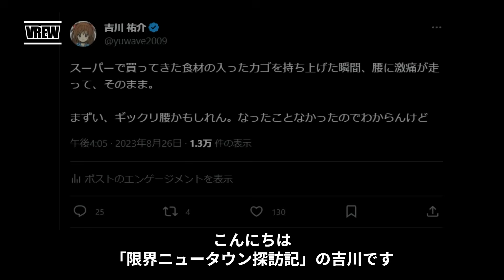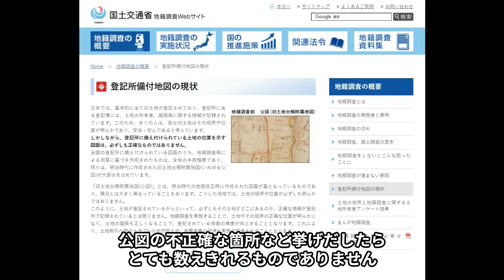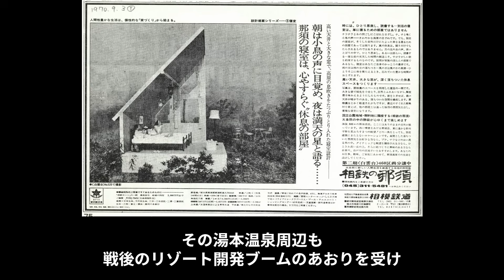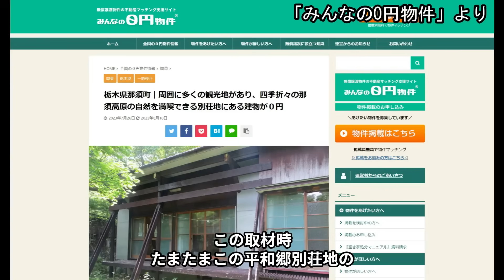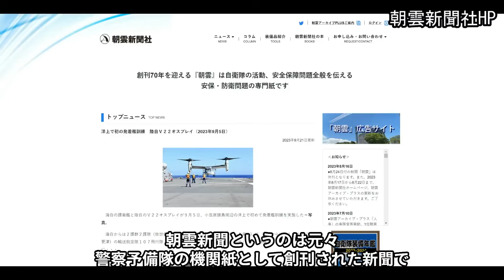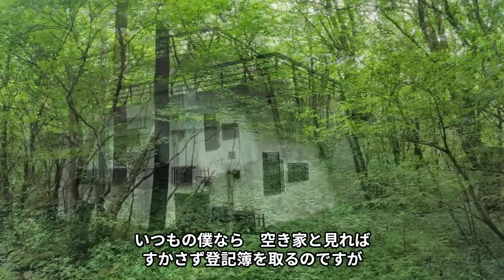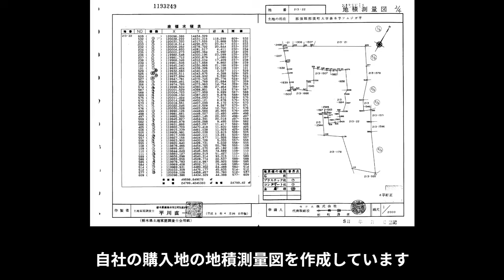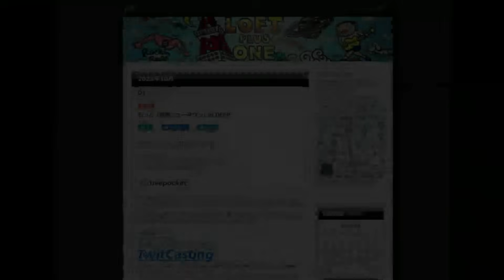消えた分譲地 －那須高原の公図混乱地域－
那須町湯本213番地の大部分を占める「公図混乱地域」を調べてみました。

【告知】
10/1（日）13:00より、新宿ロフトプラスワンでトークイベント『もっと「限界ニュータウン」in DEEP』を開催します。

ゲストには、アジア系旅行ライターとして多数の著作を世に送り出してきたクーロン黒沢さんをお招きします。

よろしければぜひお越しください。

チケットは前売り2500円、当日は3000円、ツイキャス配信チケットは1500円です。
開場は12時、開演は13時です。

『限界ニュータウン（仮）　荒廃する超郊外分譲地』（太郎次郎社エディタス刊）
現在全国の書店およびネット書店で販売中です。よろしくお願いいたします。

Amazon： （Amazonアソシエイトプログラムを利用しています）

（運営:仙台ハイランド再生プロジェクトチーム）twitter：